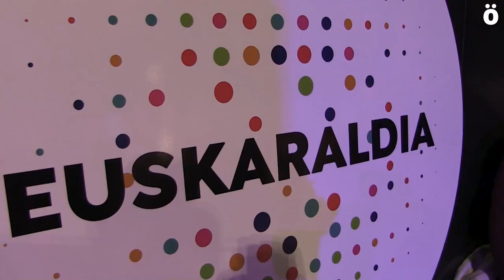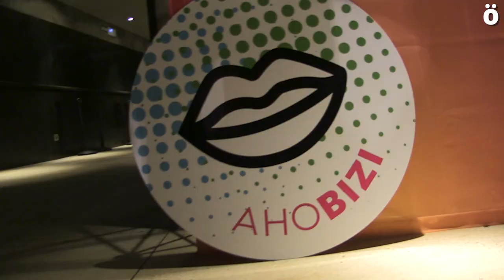Bihar abiatuko da 2022ko Euskaraldia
Ostiral honetan abiatuko da Euskaraldia, astebururako hamaika egitasmo antolatuta daude auzo eta herrietan, baina sareetan jadanik hasi dira «ahobiziak» eta «belarriprestak» praktikatzen. Eguneroko bizitza euskaraz egiteko erronkari sareetan ere eustea dute helburu.